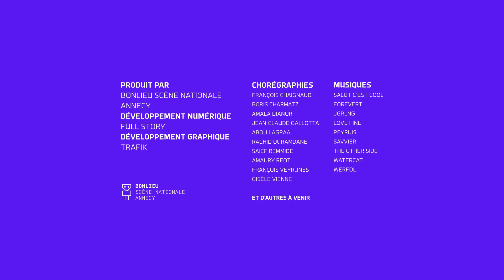I-Dance : Saief Remmide - 15/10/2022 21:9:13